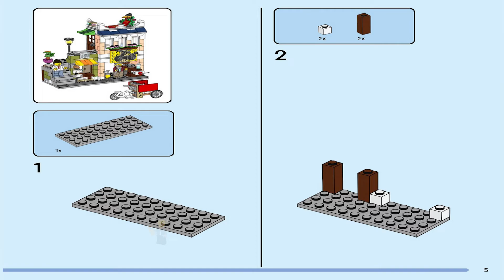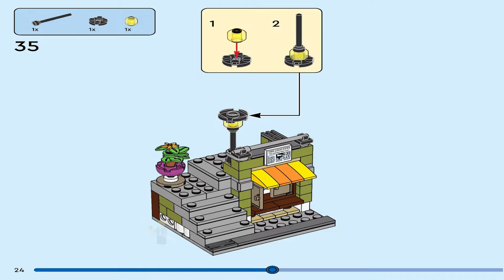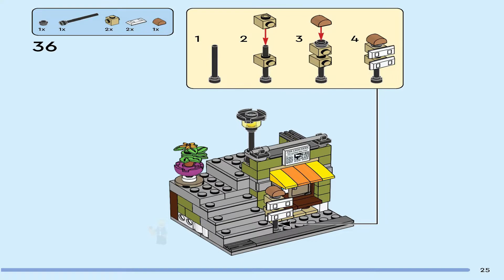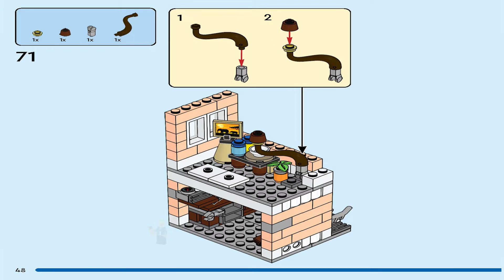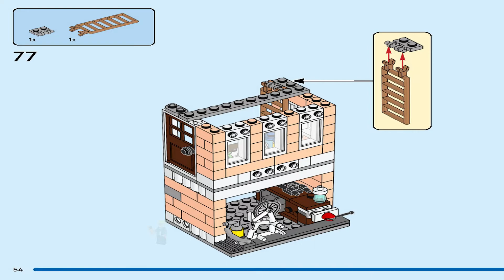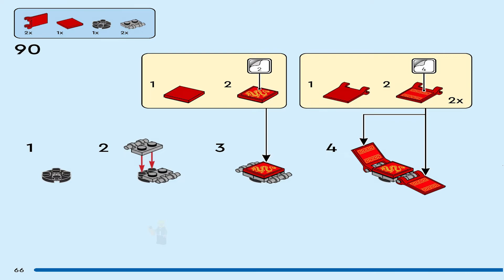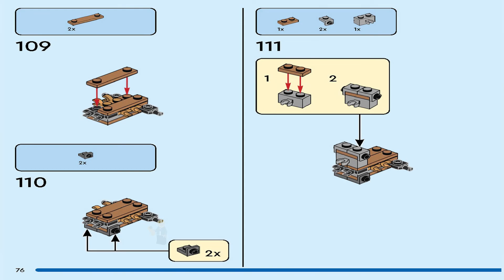LEGO Instructions | Creator | 31131 | Downtown Noodle Shop (Book 2)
LEGO 31131 Instructions from the LEGO Creator will guide you on how to build 31131 Downtown Noodle Shop.

LEGO® fans aged 8+ can play out fun-filled stories with this action-packed LEGO Creator 3in1 Downtown Noodle Shop (31131). It consists of a 2-story townhouse with a Noodle Shop at street level and a supercool apartment and roof terrace above it. The house also folds open at the back to give kids even more play options.

Cool toys to inspire imaginative play
Kids have the choice of creating 3 different model house playsets with this LEGO Creator 3in1 building kit. They can build a 2-floor townhouse toy with a Noodle Shop, apartment and roof terrace, rebuild it into a bike shop with a newsstand and art studio, or an arcade with 3 gaming machines, or even use the 569 bricks to make something else.

A digital experience for LEGO builders
This building set comes with interactive digital instructions to make the experience even more fun. Available in the LEGO Building Instructions app for use on smartphones and tablets, the zoom and rotate tools help kids visualize the model as they build.

3in1 toy – Kids can play out action-packed stories with this LEGO® Creator 3in1 Downtown Noodle Shop (31131) playset, featuring 3 models in 1: a townhouse, a bike shop and an arcade

Countless play possibilities – LEGO® fans can build and rebuild to enjoy 3 different scenes: having a meal at a Noodle Shop, going to a bike shop or playing games at an arcade

Fold open for more play – The back of the townhouse toy can be folded open for kids to gain access to the rooms on both floors and give them even more play options

Packed with accessories – The townhouse comes with a vending machine and a bicycle selling ice creams, the bike shop comes with a bonsai tree, and the arcade has a brick-built dog

2 minifigures – The playset includes 2 minifigures so kids can play out their stories with each downtown scene
A fun build – This 569-piece playset gives kids aged 8 and up a rewarding building experience and makes a fun LEGO® gift for passionate little builders

Play and then display – Measuring over 7.5 in. (19 cm) high, 6.5 in. (16 cm) wide and 2.5 in. (6 cm) deep, the townhouse toy can be proudly displayed in kids’ bedrooms

Interactive digital building – Using the LEGO® Building Instructions app, little builders can zoom, rotate and visualize a digital version of their model on their smartphones and tablets

Premium quality – For more than 6 decades, LEGO® bricks have been made to ensure they pull apart consistently every time